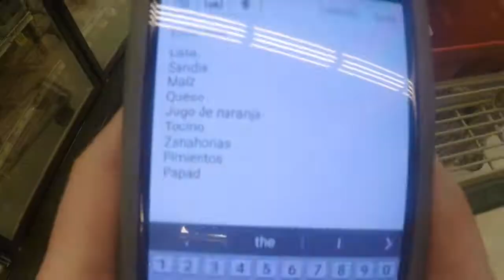Spanish Benchmark 4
Buying produce

Kenan Mitchell
Chris Murphy
Erik Jensen